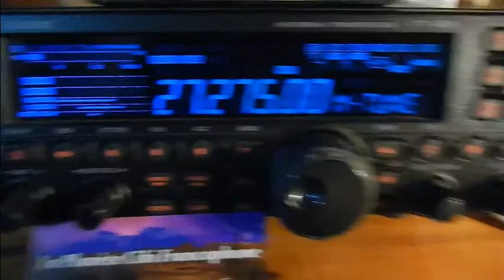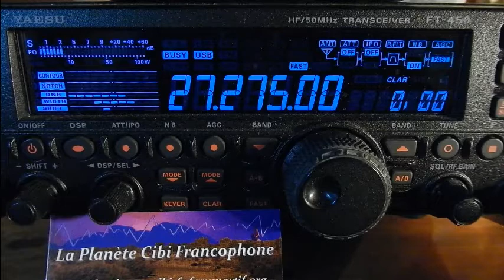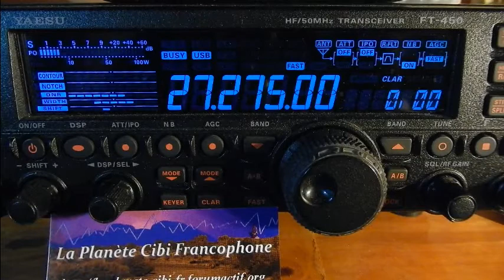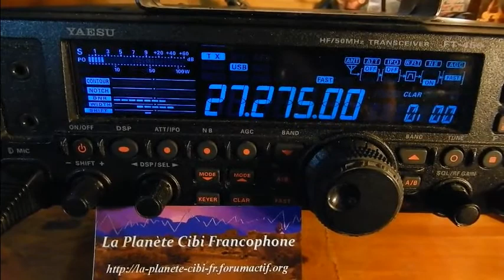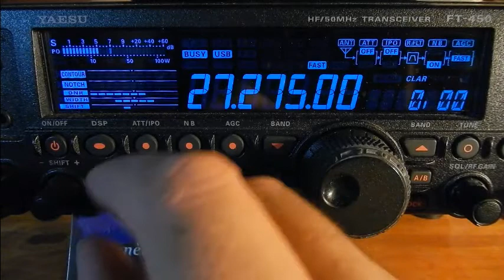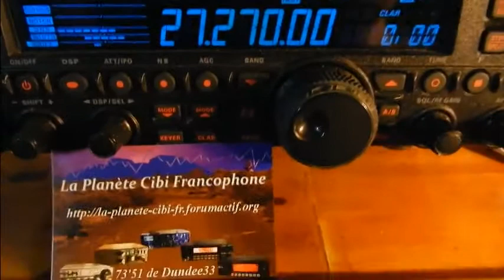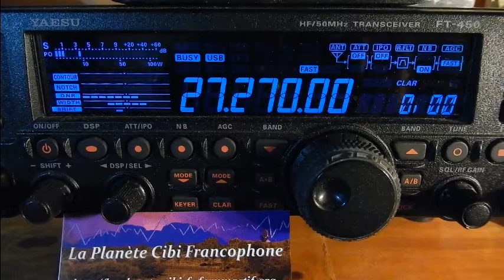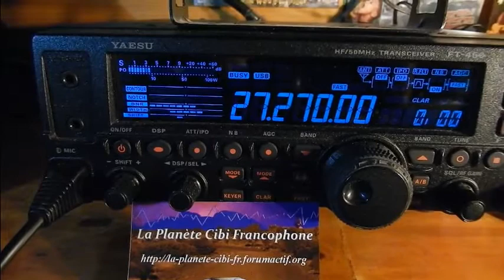S22 07 2017 QSO National Cx27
Organisation de notre salon… Merci pour le QSO. ;)
73'51 de Dundee33 ~ 14DR33 ;)
Pour plus d'info sur la Cibi :